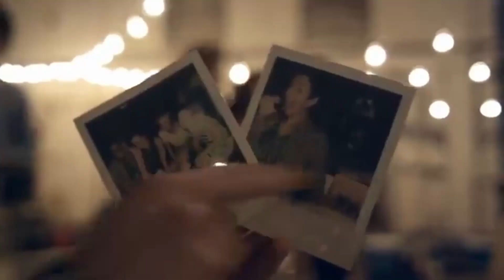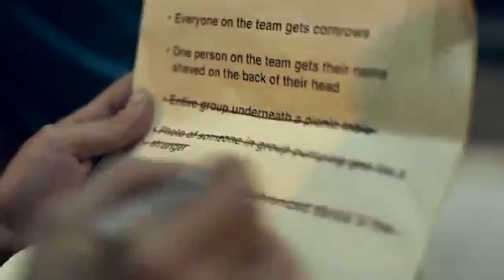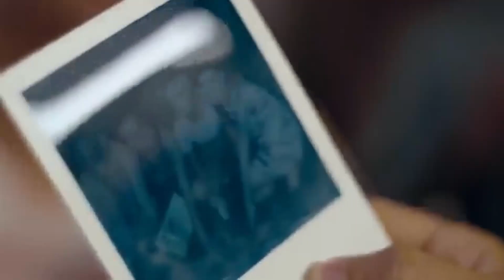Bridgit Mendler Ready or Not reversed